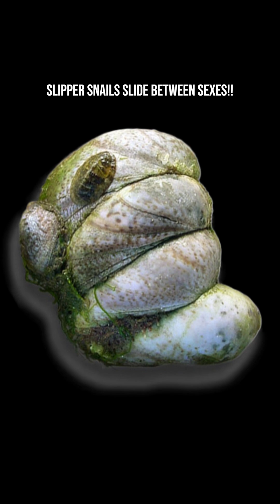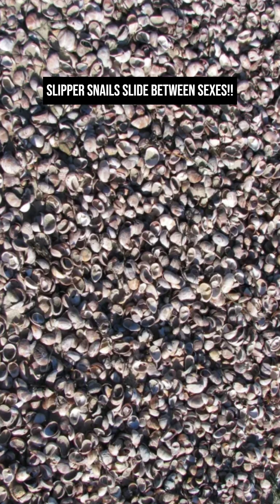Slipper Snails Slide Between Sexes!!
Slipper snails (Crepidula fornicata) live in layered “stacks” and follow a unique life cycle that involves changing sexes!

All slipper snails begin life as males. This is called "protandrous hermaphroditism".

Young snails wander across hard surfaces like rocks, shells, docks until they settle and join a stack of other slipper snails. Snails pile up one on top of another, sometimes forming stacks of a dozen or more. Over time, their shells may grow fused together, making movement nearly impossible. They become sessile, or fixed in place.
As a male snail grows, eventually it may change to female.
But this change isn’t arbitrary—it depends on size, social context, and whether there are already females present. If there are no females around, some males will become female at smaller sizes than usual. Physical contact with neighboring snails seems to trigger cues for when to change sex.

Once a snail becomes female, she gains two big advantages:
 1. She can store sperm (even from when she was male) and fertilize her own eggs.
 2. She “broods” her eggs internally in pouches, protecting them until they develop into free-swimming larvae.

In some slipper snail species, embryos in the same brood can resort to cannibalism—but often they favor eating half-siblings over full siblings. In certain species, a genetic switch lets some embryos remain as “nutritive” ones (essentially serving as food) so others can survive.